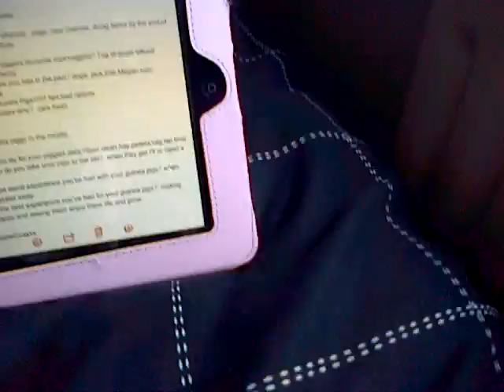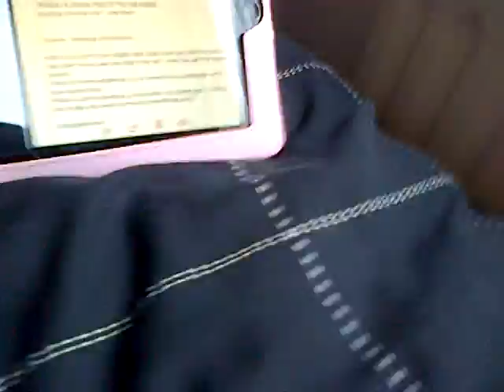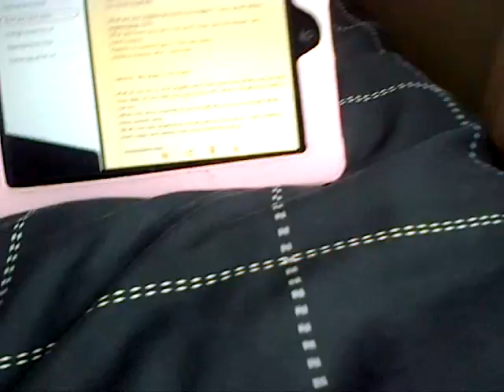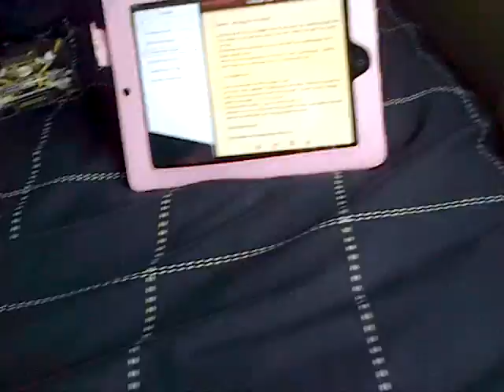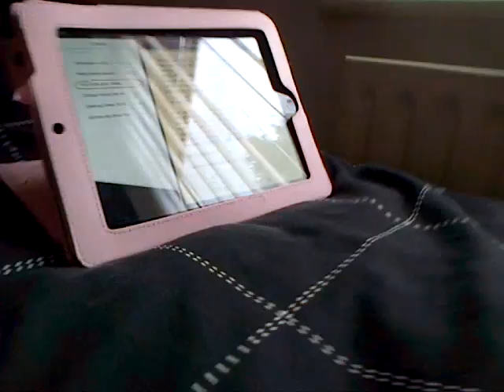The Q&A Video Finally Up!